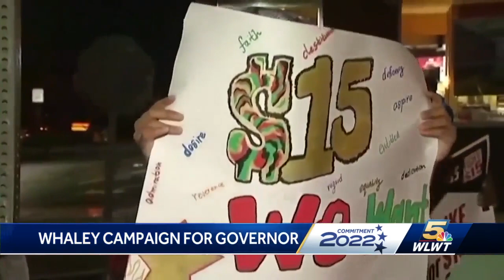Nan Whaley campaigning for Ohio governor